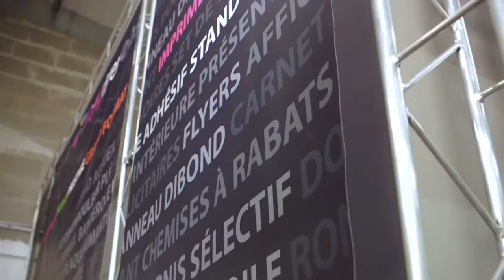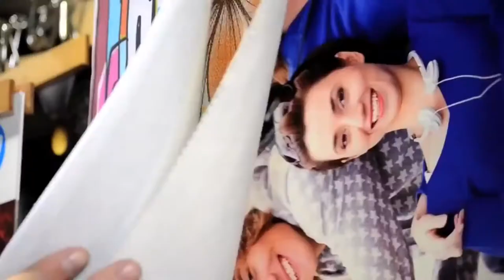Unlock New Avenues! | HP Latex Applications | Insight Print Communications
Insight Print Communications is India’s largest provider of Graphic Arts Equipment. We are proficient in sales and we provide exceptional service to our customers. We ensure the best quality printing products & solutions from best of the best brands.